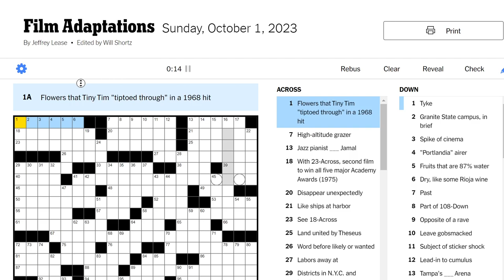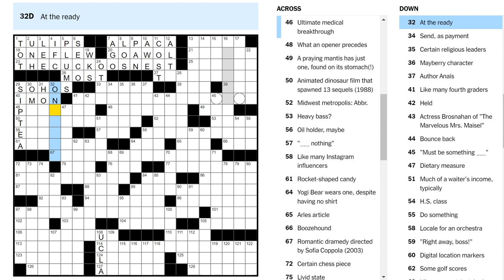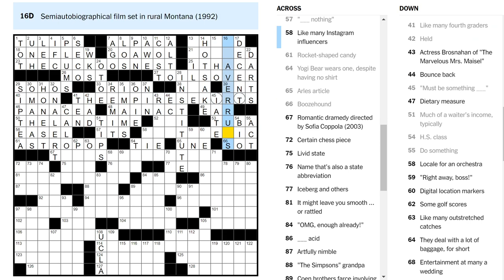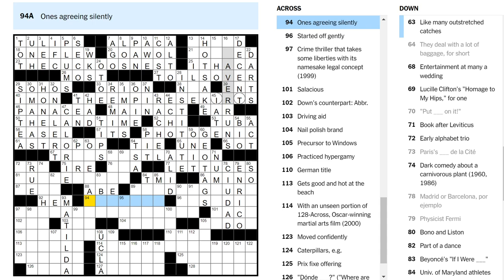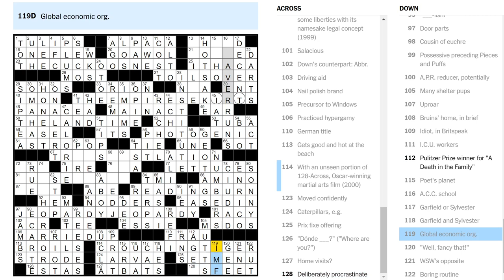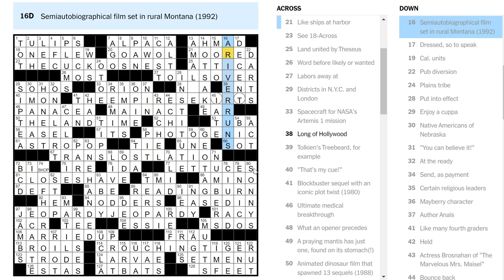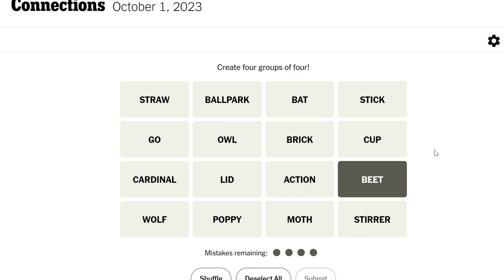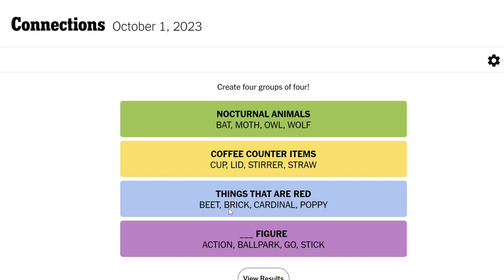Film adaptations (Sunday crossword & puzzles)